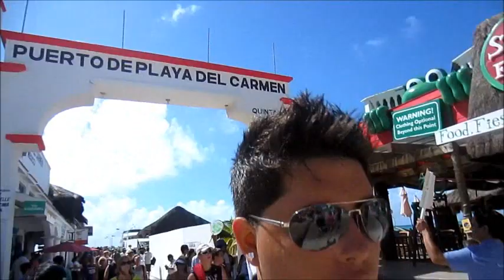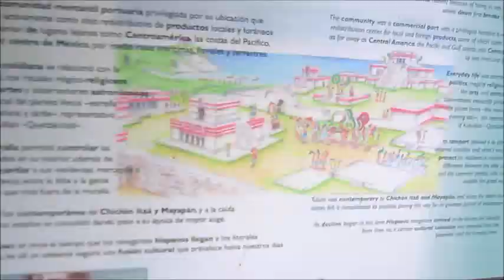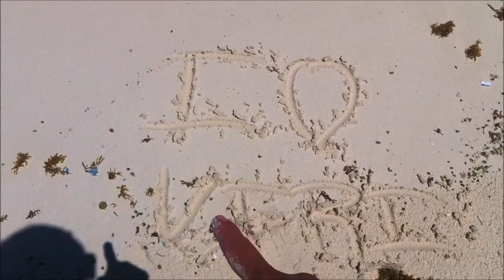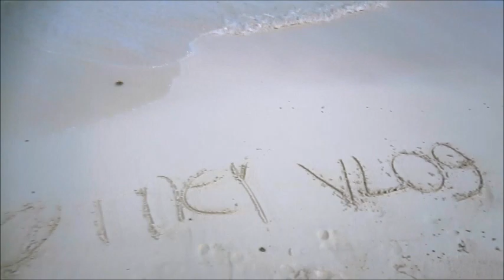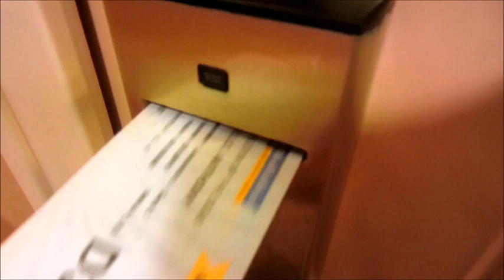WE MEET WILL SMITH!!! (Vlog 84)